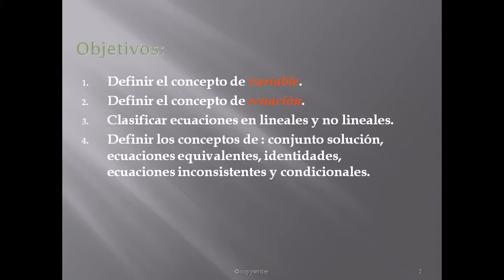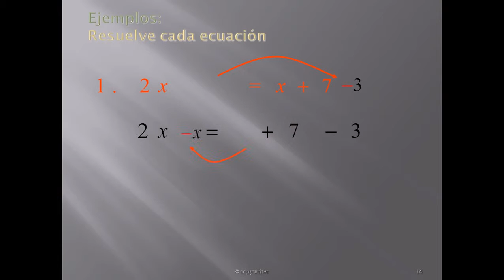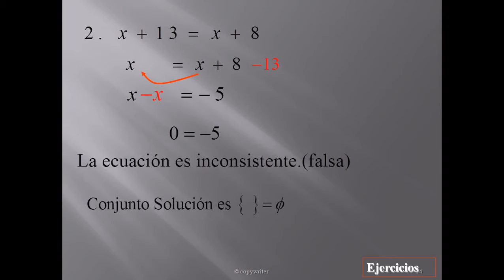Ecuación de la Linea en Curso Básico de Algebra